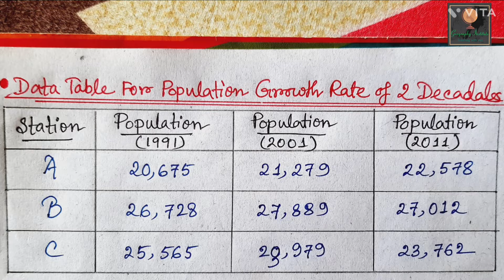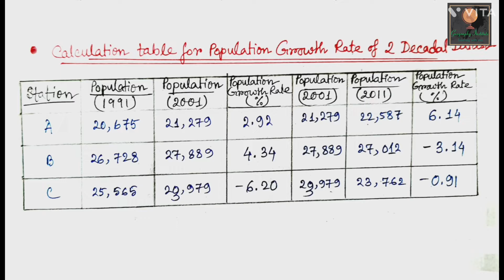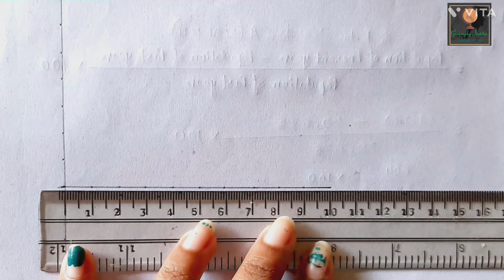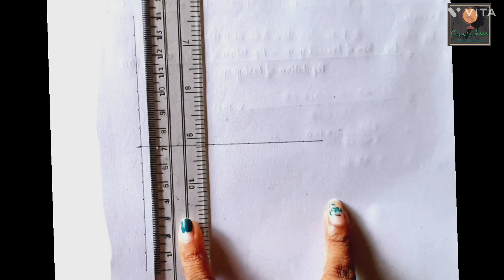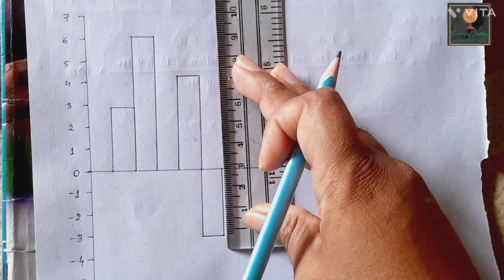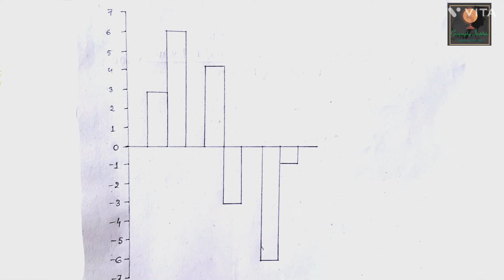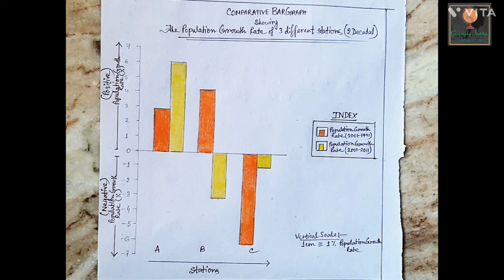Population Growth-rate (without map)||By-Sagarika Nag#geography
In this video I discussed about the 2 decades Population Growth rate according to Geography Practical of calcuttauniversity .